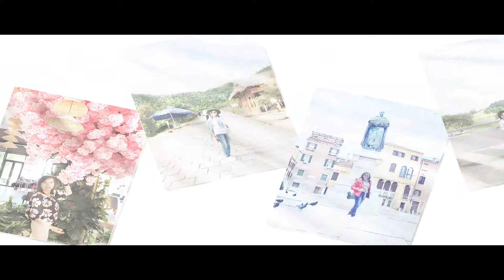VLC SINH NHAT MINH HỒNG ảnh ANTRE mp4 14,4